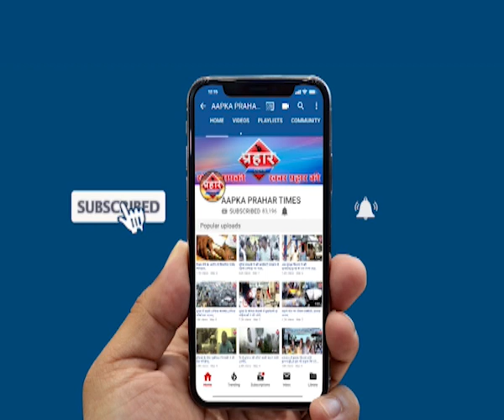अश्लील हरकत aimim प्रवक्ता और कुणाल खरात ने क्या कहा |islamuddin khan | Prahar Times -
बच्ची से अश्लील हरकत mim प्रवक्ता और कुणाल खरात ने क्या कहा |islamuddin khan,
AIMIM कार्यकर्ता पर ठाणे प्रवक्ता ने दी सफाई

AIMIM कार्यकर्ता ने बच्ची से की थी अश्लील हरकत

कुणाल खरात ने कहा पार्टी का कार्यकर्ता नही है,

prahar times